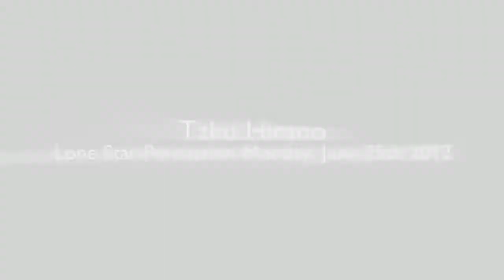Taku Hirano: Lone Star Percussion Clinic (Dallas, TX; June 25, 2012)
The great thing about traveling the world is getting to share with fellow percussionists. On a day off in Dallas on "Michael Jackson THE IMMORTAL World Tour" by Cirque du Soleil (6/25/2012), I got to perform a percussion clinic at Lone Star Percussion. To close out my presentation, I had tap dance extraordinaire/fellow tour-mate Joseph Wiggan join me for a cajon/tap dance duet... Thanks to Mario Luna for capturing it!

Also... Thanks to Meinl Percussion, Zildjian Company cymbals, Regal Tip drumsticks, Drum Workshop Inc. (DW Drums) hardware, Mike Balter Mallets, AKG microphones, and REMO Drumheads for the clinic support!!!